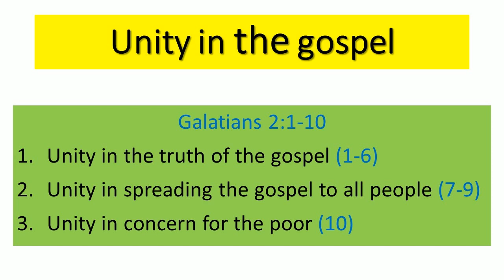Unity in the gospel | Galatians 2:1-10 | Geoff Smith | 25/7/21